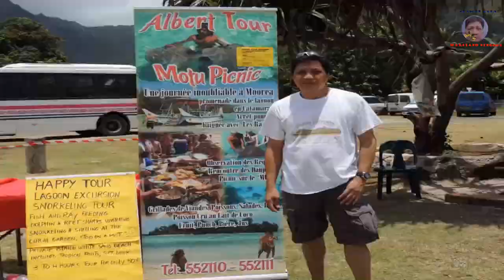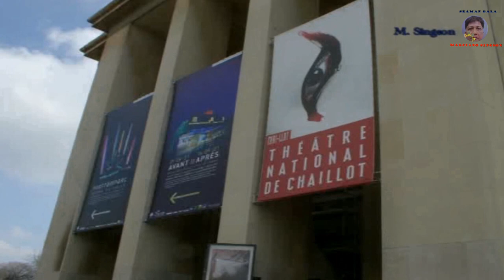Eiffeil Tower Paris France 2007 (Vlog 252)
Marciano Singson Travel Vlog Around The World & Philippines Like : Eiffeil Tower Paris France.

I want to share the Places Around The World that I visited, Their Cities, Town & Provinces. Their Cultures, Historical Places, Archetectural Building, Roads & Bridgest Design From Past to Present, Modern & Old. Their People & Beautiful View that Tourist most visited.

The Eiffel Tower is a wrought-iron lattice tower on the Champ de Mars in Paris, France. It is named after the engineer Gustave Eiffel, whose company designed and built the tower. Wikipedia

Height: 300 m, 330 m to tip

Architects: Stephen Sauvestre, Émile Nouguier, Maurice Koechlin

Construction started: January 28, 1887

Opened: March 31, 1889

Architecture firm: Eiffel & Cie

Engineers: Gustave Eiffel, Maurice Koechlin, Émile Nouguier

Date completed: March 31, 1889